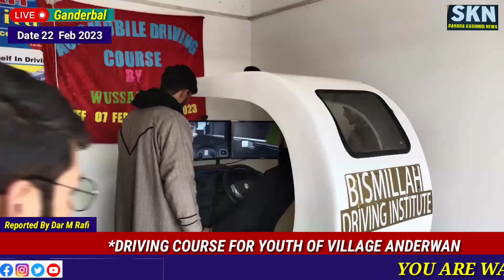*DRIVING COURSE FOR YOUTH OF VILLAGE ANDERWAN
With an aim to provide an accessible and practical training for the youth of the valley 34 Assam Rifles of Indian Army is orgainising Driving Course for the local youth of the valley at Anderwan Ganderbal.                                               The course is providing the youth with an opportunity to acquire  automobile driving skills, which will enable them to earn their livelihood by being employed as drivers for tourist guide vehicles and other type of vehicles. The initiative undertaken by the Army has been widely appreciated by the local youth, as it will help them to get employed as Tourist vehicle drivers at tourist places such as Sonamarg.These kind of courses will go a long way to provide them with the livelihood.